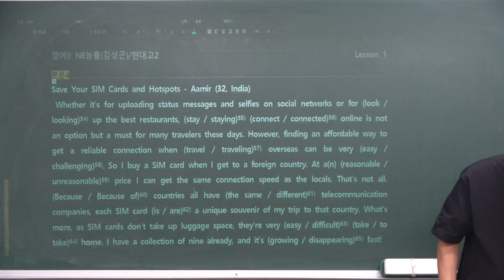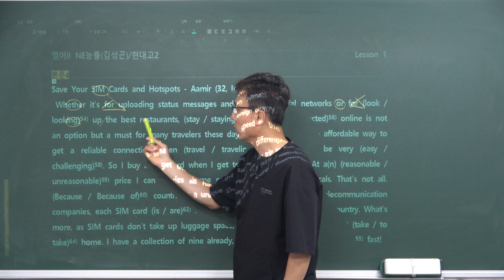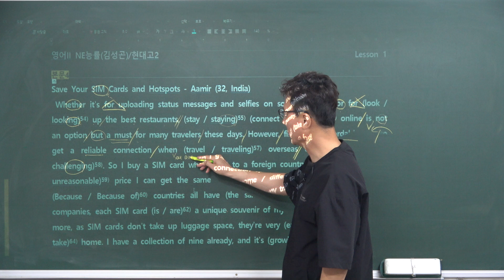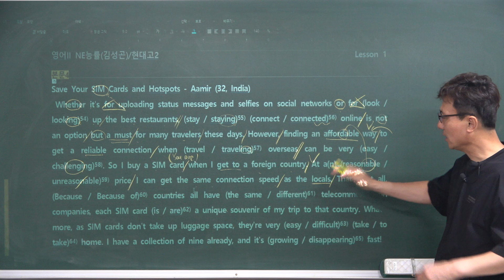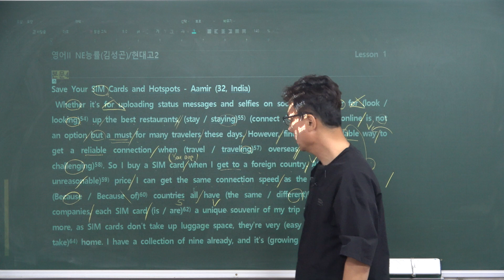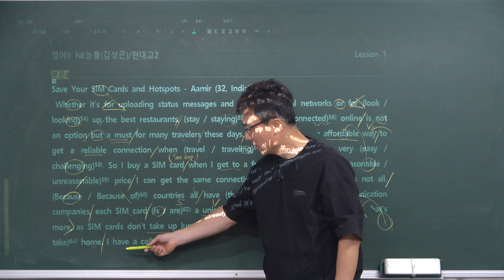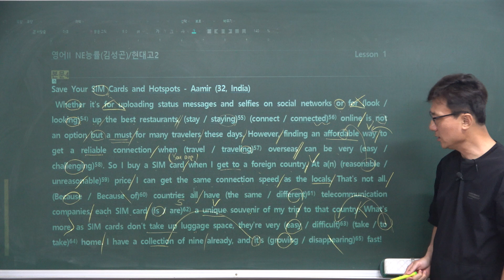KMJ[고2_영어II_NE능률김_1과-3_20240907]현대고2 내신대비_영어2 NE능률_본문지문분석_현대고 중간고사 기말고사 대비_남목고수